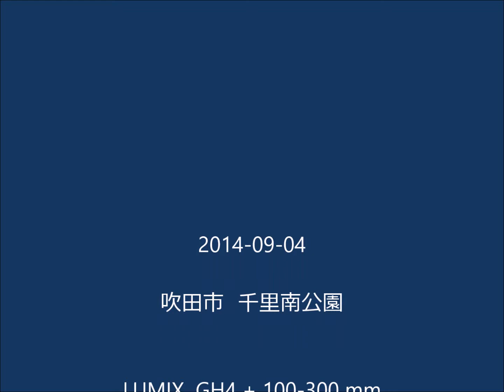カワセミ 2014 09 04 ペリット吐き出し